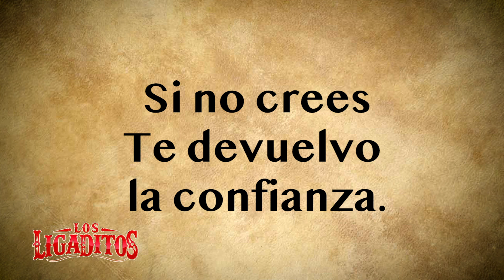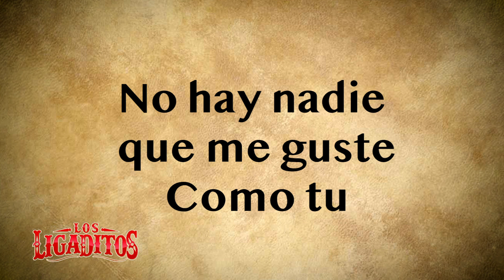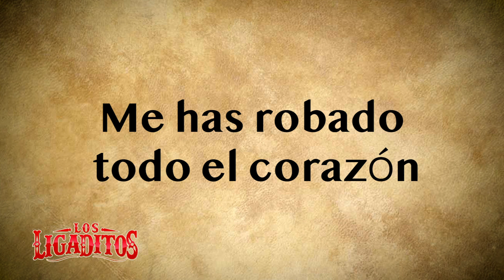"TU ME GUSTAS" LOS LIGADITOS VIDEO LYRIC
VIDRIO MUSIC PUBLISHING